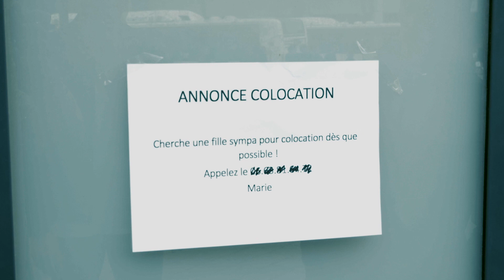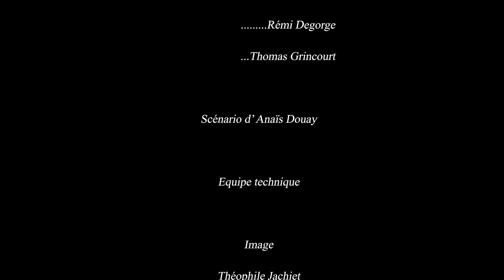Show, Set & Match - La Rencontre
Paul est maladroit... trèèèès maladroit. Il a fait croire à la fille qu'il aime qu'il était gay, ce qui l'a rendue inaccessible.

Mais quand la soeur de Paul, Cathy, débarque en pleine rupture amoureuse, quiproquos et malentendus s'enchaînent...
Entre amour, mensonges et chaussettes sales, comment vont-ils s'y retrouver ?